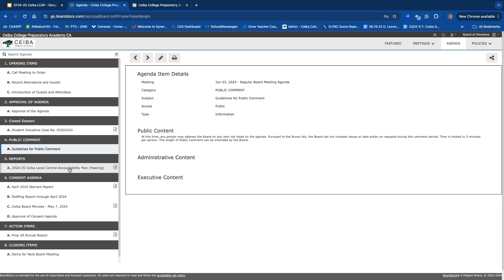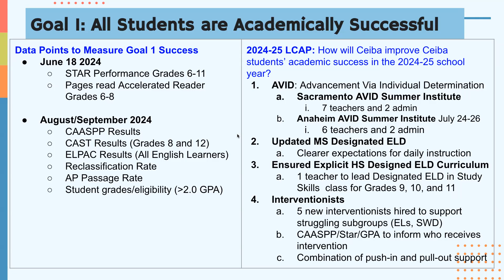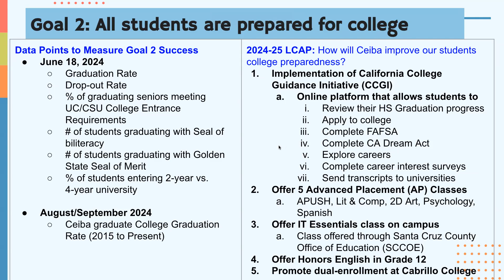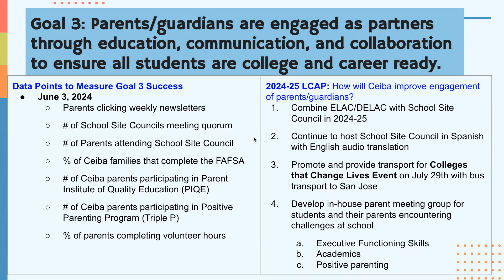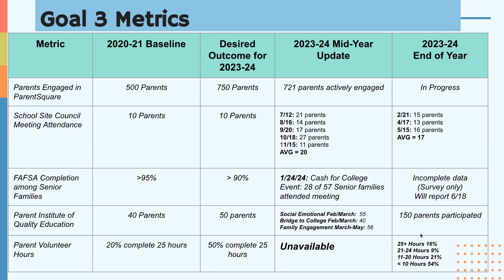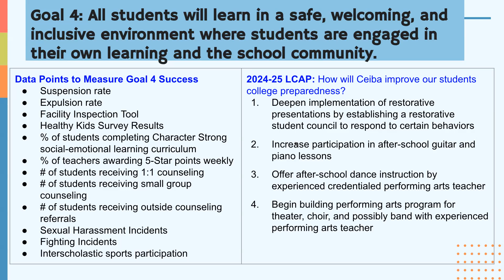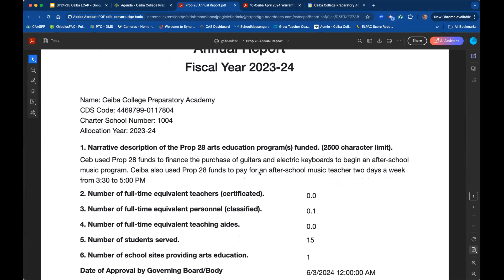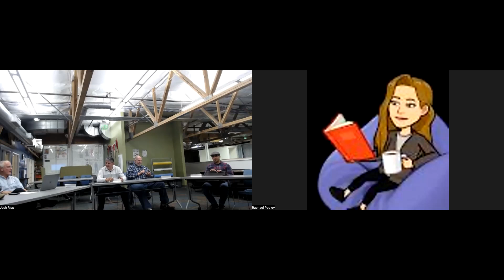Ceiba College Prep Regular Board Meeting 6-3-24